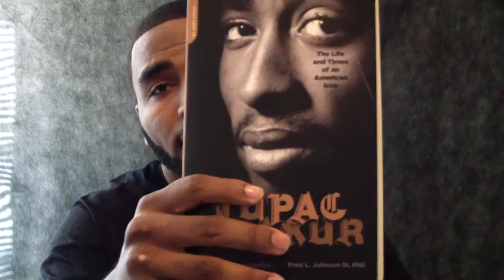Note to Self Part 1 by MrDeEarnte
This was filmed on July 5, 2015 after De'Earnte R. Adams was released from Colleton Medical Center after a false diagnosis of Bi-polar I Disorder, Single Manic Episode which was explained to him as being too happy , hyperverbal, Severe with Psychotic Features, r/o Schizoaffective disorder, Schizophrenia, medical etiology of sx.On the legal paperwork the explanation for this diagnosis was: None.  De'Earnte R. Adams proved this diagnosis wrong with his legal documents which got the ruling overturned by a Judge on July 10, 2015. De'Earnte R. Adams was held in a hospital in Walterboro, SC where lithium carbonate was forced into his body by a Doctor while at Colleton Medical Center in Walterboro, SC. De'Earnte is now a resident of California and working on his lawsuits. Stay tune to Mrdeearnte.com for the explanation.